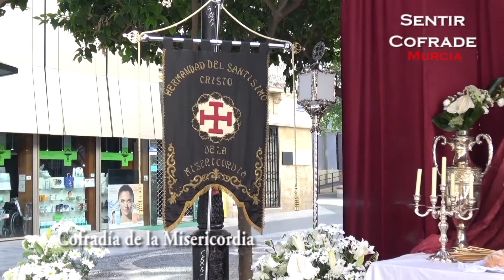PROCESIÓN DEL CORPUS MURCIA 2019 - SENTIR COFRADE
Solemne Procesión del Corpus Christi en la ciudad de Murcia, desde la Catedral. En este mismo vídeo podremos ver los altares que generosamente las Cofradías y Hermandades elevan en honor al Amor de los amores, embelleciendo así tan festiva mañana